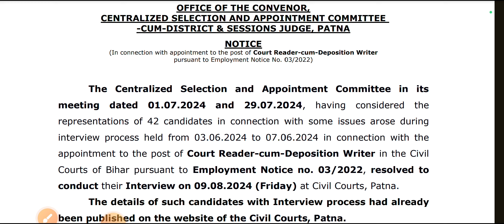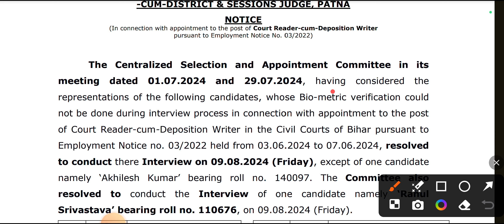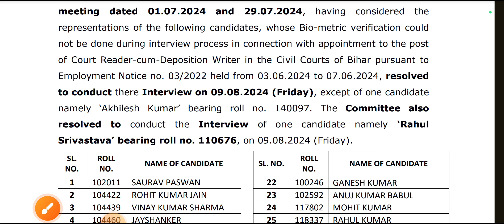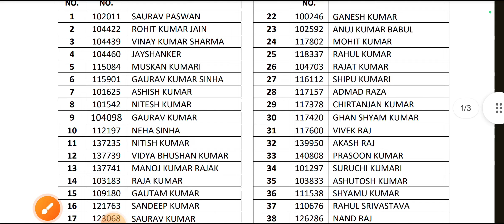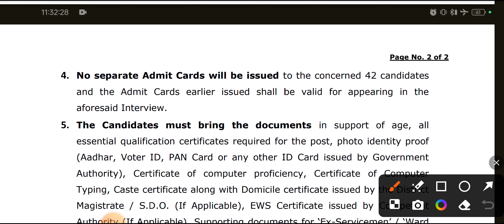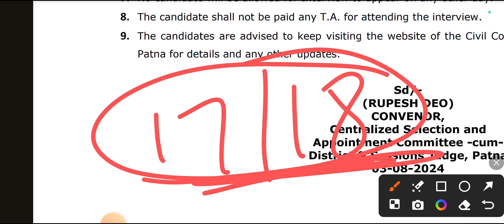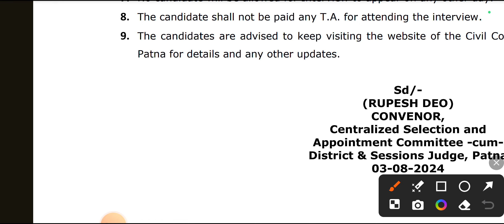Bihar Civil Court Reader Result | Bihar Civil Court Exam Date | Bihar Civil Court Exam Update Clerk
Bihar Civil Court Reader Result | Bihar civil Court exam Date | Bihar civil Court Exam Update Date | Bihar Civil Court Exam Update Clerk

bihar Civil Court Clerk Peon Mock Test Batch All Subjects Preparation Start
Re exam kb hoga civilcourtclerkexam civil Court Reader Exam update civil Court Reader typing result update kya khel chal rha hai CIVIL COURT Stenographer SKILL TYPING EXAM Review analysis 1st Shift CPT Update Exam Date deposition cum reader writer civil Court Reader typing speed kaise
civilcourtexamdate Bihar Civil Court reader result civil Court DW Reader result kb ayga kitna result ayga
civilcourtpeonexamdate biharcivilcourtstenoreexamdate bihar civil court deposition writer result civil court reader mains result